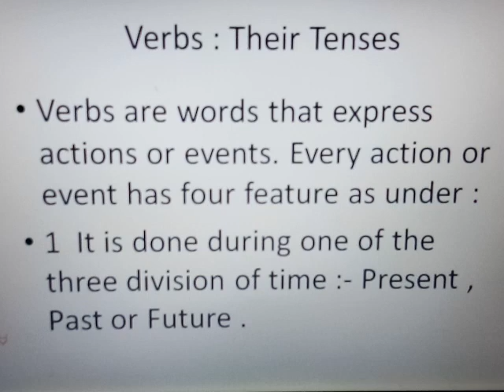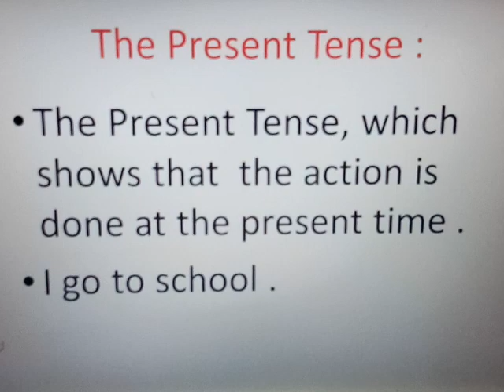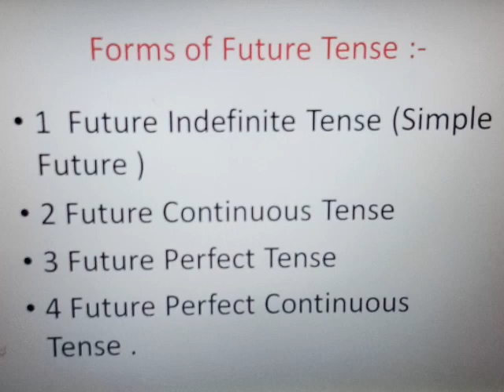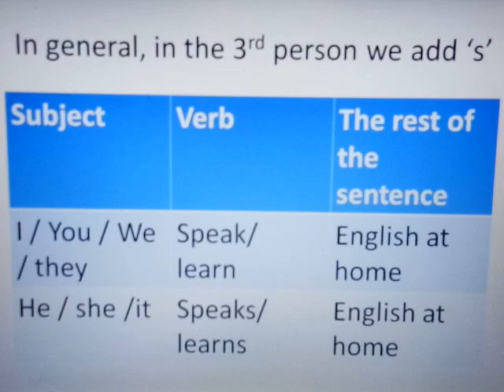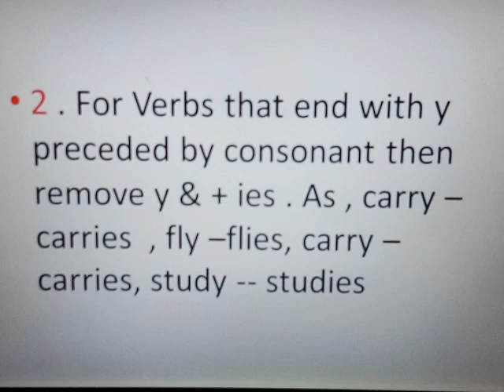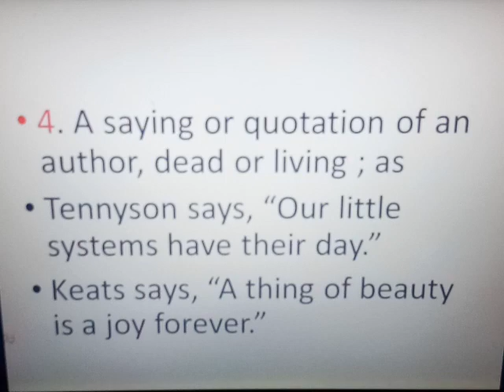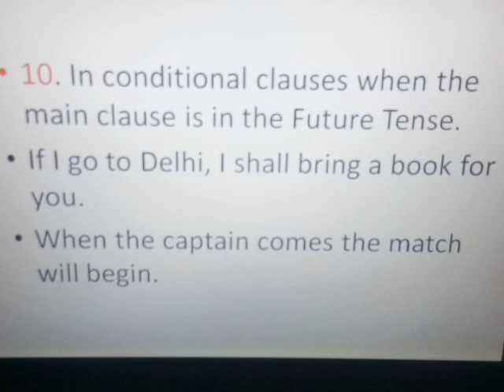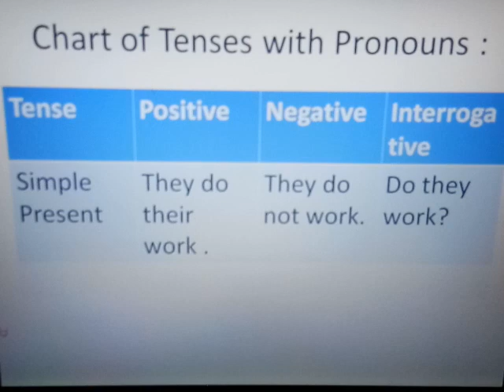The Tenses :-Present Indefinite Tense Class : 6th - 10th. English Grammar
Name : Lal Singh Anthal
Designation: Teacher
Qualification: M.A B.ed
Place of Posting : H S Chanderkote
District: Ramban
Zone : Batote
Class: 6th ---10th
Subject : English Grammar
Topic: The Tenses :--Prrsent Indefinite Tense